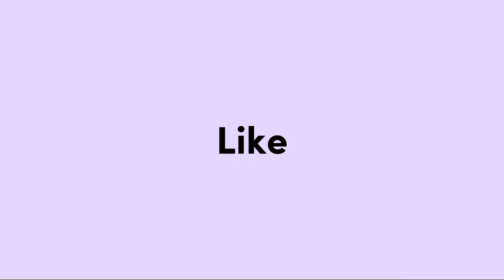DRAWING KAISER MICHAEL || BLUE LOCK || ブルーロック || BROWN PAPER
Hi!

This time I drew one of the characters from the BLUE LOCK anime, namely KAISER MICHAEL.

I hope you guys like this content

-  Faber-Castell 48
- Joyko Drawing pen